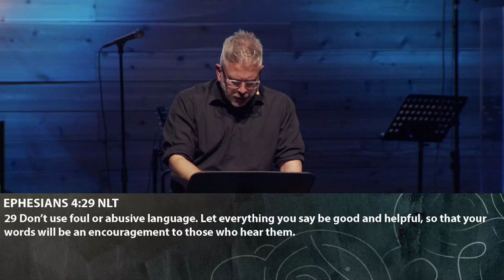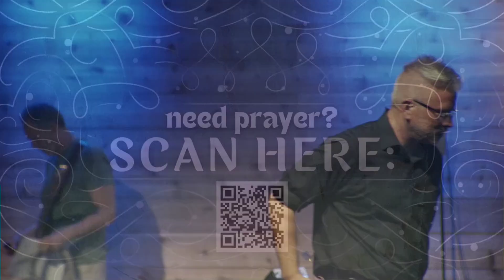July 21, 2024 | Live Wisely: Summer in Proverbs | Speaking Life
Become our friend on Facebook